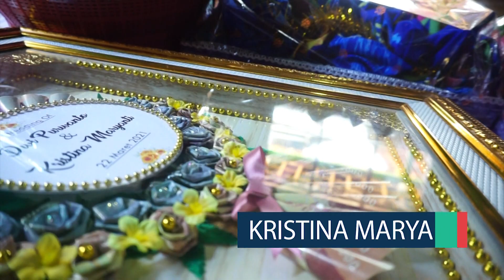TATU NADIA ULVI NEW AMELIA MAK JOSS YNK AUDIO